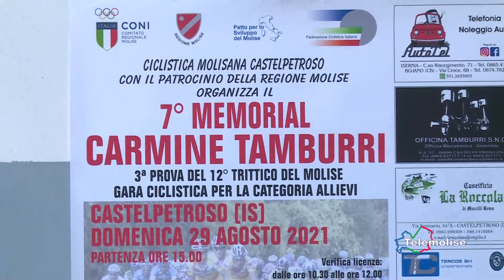TG Sport - Telemolise - 01.09.2021